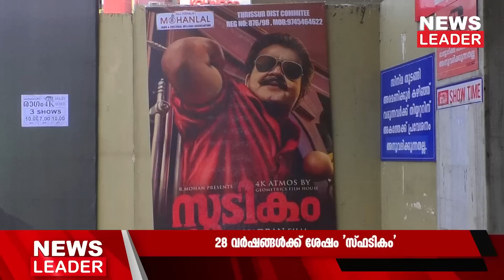ആടുതോമയെ വീണ്ടുമൊന്നു കാണാം Newsleader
കേരളത്തിലങ്ങോളമിങ്ങോളം ജനങ്ങള്‍ തിയറ്ററുകളിലേക്ക് ഒഴുകുകയാണ്.തൃശ്ശുര്‍ രാഗം തിയേറ്റര്‍ പൂരപ്പറമ്പാക്കി ലാല്‍ ഫാന്‍സ്.
മോഹന്‍ലാല്‍ ആടുതോമയായി എത്തിയ 'സ്ഫടികം' 28 വര്‍ഷങ്ങള്‍ക്ക് ശേഷമാണ് 4കെ ഡോള്‍ബി ഡോള്‍ബി അറ്റ്‌മോസ് സാങ്കേതിക മികവില്‍ തിയേറ്ററുകളില്‍ എത്തിയത്.